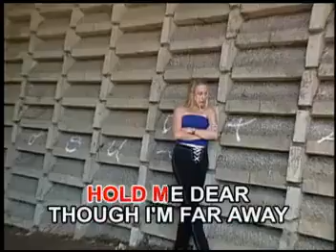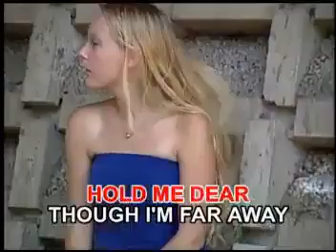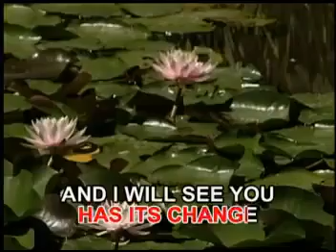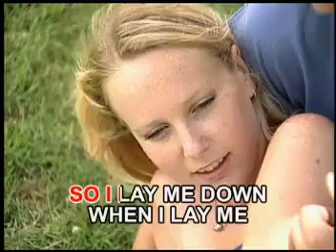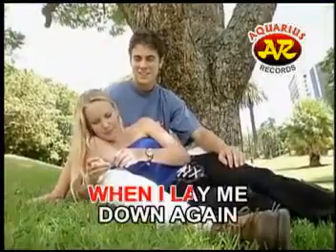3. Diana Ross - AS I LAY ME DOWN [Aquarius Records]